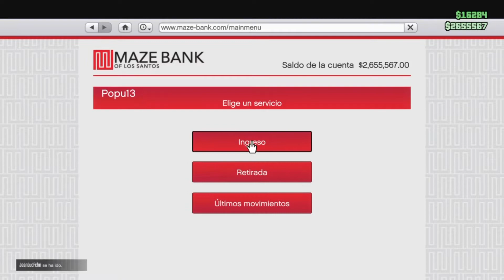Suicide Squad random moments Popu13 Vol.23 - [GTA V Online]